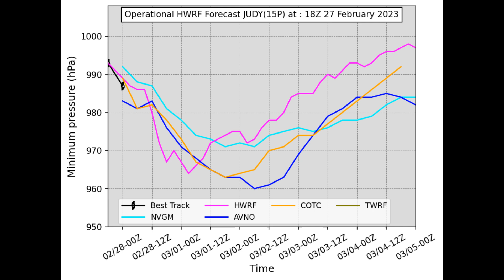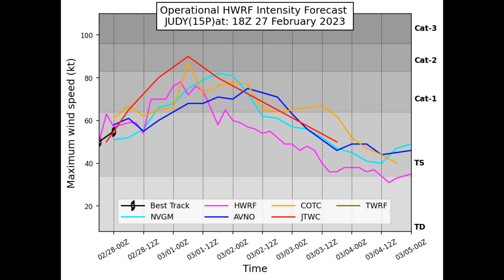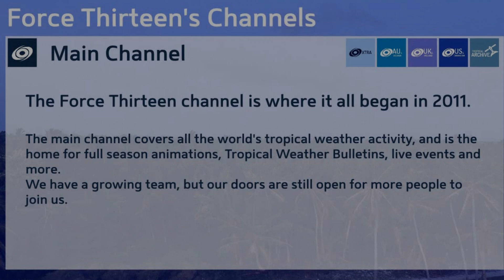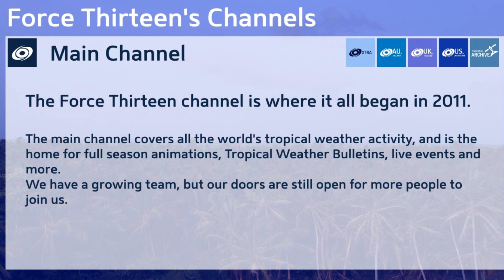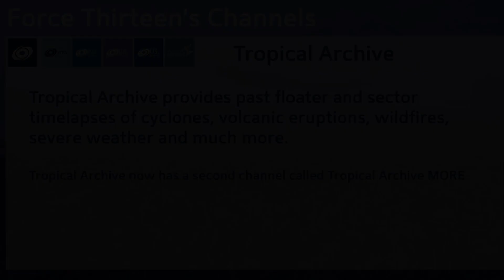Tropical Cyclone Judy (Cat 2) continues to develop.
Vanuatu

Tropical Cyclone Judy currently Cat 2 is undergoing further intensification and will reach Cat 3 level.
Vanuatu Met Office has several warnings in place and currently doing 3 hourly updates.
The environment is causing a minor issue for Judy but should overcome a hurdle but in two days time, the environment will become unfriendly to it and will cause it to change to a subtropical system.